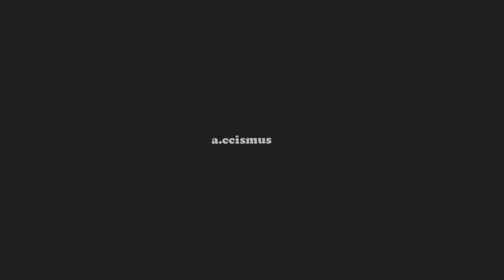✦ Dean Winchester || If you want love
HD + HEADPHONES

this video is shit but it means so much to me.
dean winchester is totally me. I wouldn't say 100% but definitely 90%
my mood swings constantly and tbh I don't know what to feel anymore. It's like my life plays some weird mind games with me again. I don't know what to think again so I will stop with my rants so I won't annoy any of you.

coloring; keephopealive
song: -
dedicated: to marie, lena & justine (and me tbh because I needed it and I love him to hell)
instagram watermark says hi